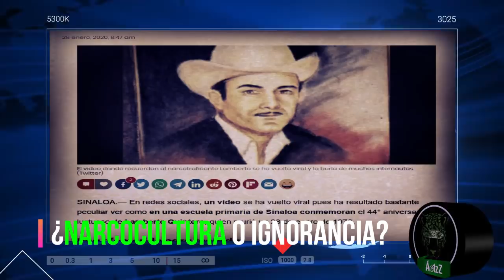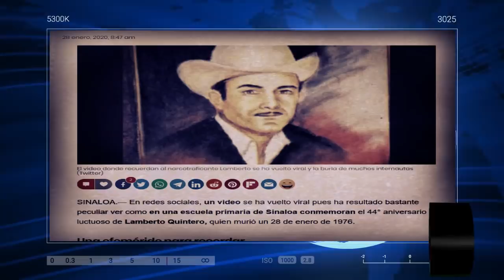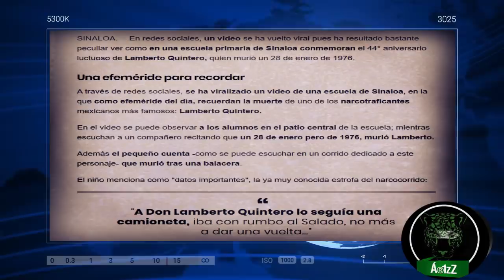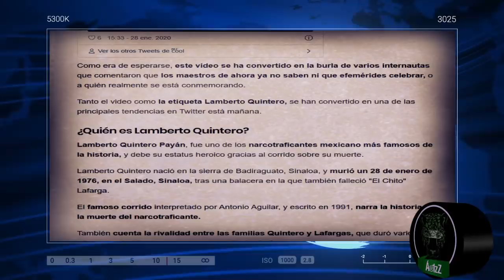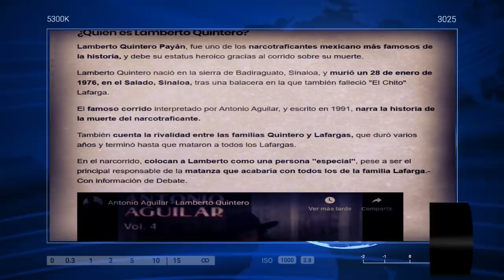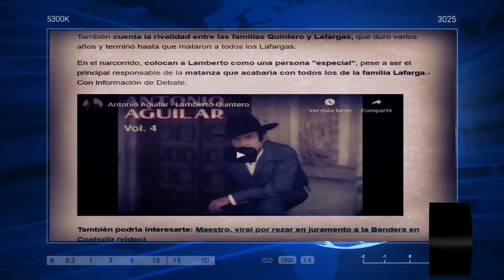En una escuela primaria conmemoraron a Lamberto Quintero